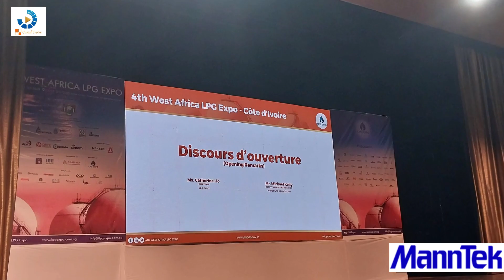Mann TEK: Le partenaire incontournable pour le remplissage des camions et réservoirs de GPL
CANAL IVOIRE, NOUS SOMMES LES MEILLEURS